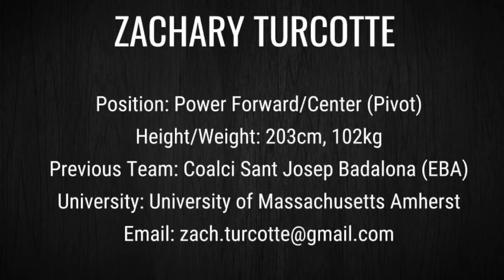Zach Turcotte Spain Highlights 2018-19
Spain - 2018-19 Liga EBA (only includes film from about 5-6 games)
& Euro Pro Basket Summer League 2018
Former player for UMass Minutemen - class of '17